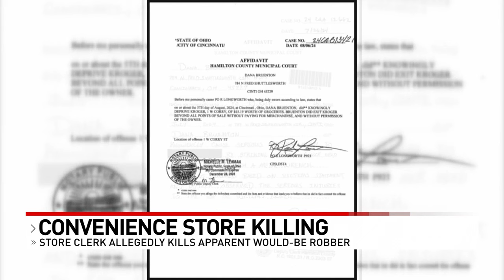Cincinnati gas station clerk shoots, kills alleged would-be robber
A man who allegedly attempted to rob a convenience store in Paddock Hills is dead after the clerk apparently shot him